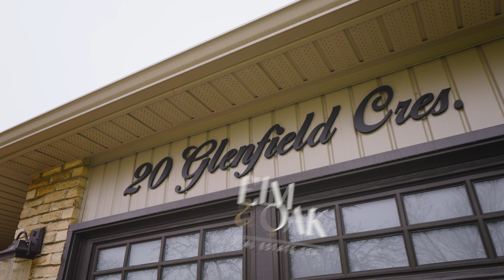20 Glenfield Cres | Elizabeth Anderson